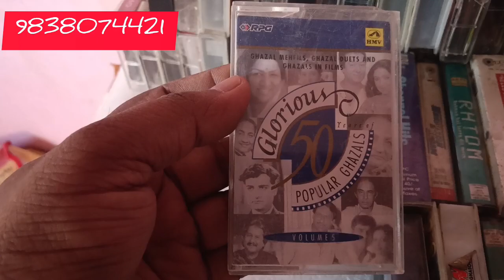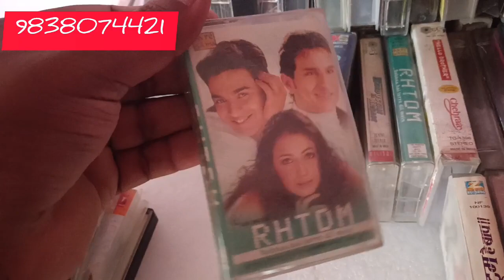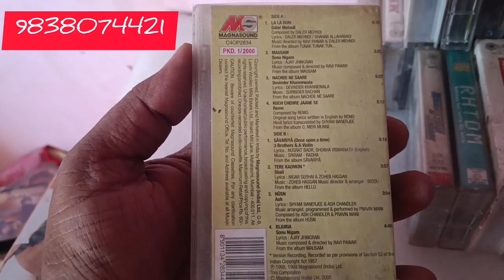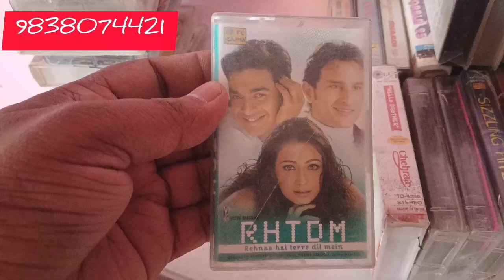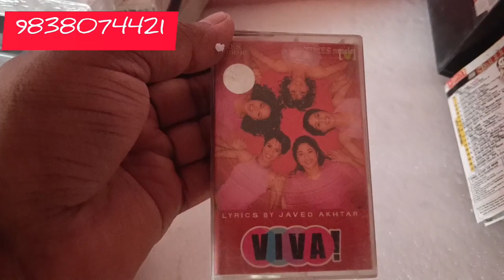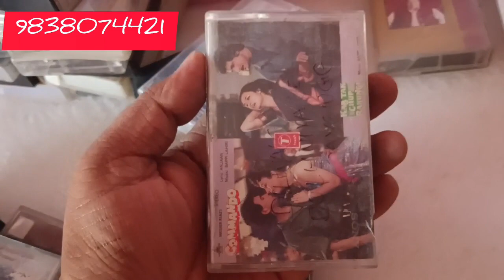very cheap audio cassette only Price.--70₹ per casste contact now purani yadein